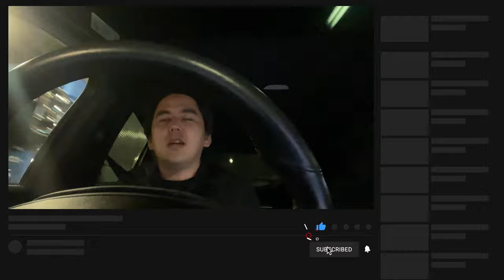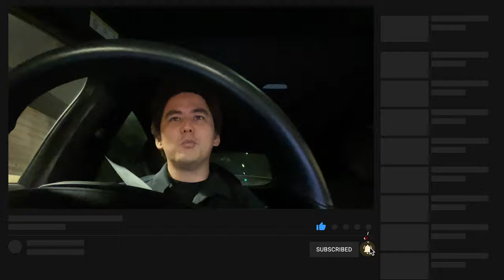【テスラ】雑談 テスラ楽しい！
テスラ紹介プログラム 専用リンク
（1500km相当分のスーパーチャージャー利用特典もらえます）

●水中ドローン専門店『ドローンテクニカルファクトリー川越』

株式会社ジュンテクノサービスへご連絡ください。

●水中ドローン情報@ドローンのササモモ

●ドローンスクールDアカデミー関東埼玉校のブログ

●最優秀賞いただきました！！

いつもの撮影機材
・マイクSONY UWP-D21
・sony α7Ⅲ
・sony αRⅣ
・sony SEL55F18Z
・sony SEL35F18F
・sony SEL1635GM
・水中ドローンFIFISHV6
・水中ドローンGLADIUSmini

●OP作成協力 キーニさん！